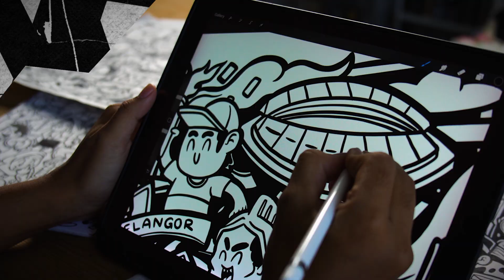SELANGOR FC 2023 THIRD KIT! ❤️ 💛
Our final jersey for the 2023 season! By the community, for the community. Celebrating our arts and culture in our diverse community, coming from all walks of life.

Supported by Tourism Selangor, SAY, Rantai Art and The Selangor Creative Arts Movement (SCREAM).